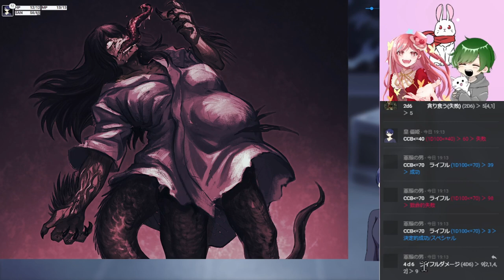クトゥルフ神話TRPG「壊胎」出演/ぴよ酢・優月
感想戦です！！！番外編くらいの気持ちで聞いてね。

ネタバレにはご注意ください。
最高のシナリオなので、通過してから視聴することを強く推奨します。

ぐじゅふじゅに泣いてしまって恥ずかしいけど、ここまで心が揺さぶられる作品に出会えて、心が揺さぶられるRPをしてくれる、こんだけ横で泣いてても許してくれる友人がいてよかったなと心から思います。

なんとか「傀逅」の新素材配布前に投稿できたよ〜〜〜！！！！！最終パート一枚絵描きたいシーンが多すぎて、、というかもうアニメ化したいくらいで、、、（？）
本当はひとみさんの転んじゃったところや跳躍成功したところとか描きたかったけど私の画力の遅筆じゃ無理だったぜ……でもクライマックスシーンは頑張ったよ…

出演
PL
ぴよ酢◇皇 優姫(すめらぎ ゆき)
某〇塚の大人気スター。
次の舞台の役がイマイチ掴めず悩んでいる。

優月◇深瀬隆二(ふかせ りゅうじ)
公安。

KP
テトメト
最高のKP。この一言に尽きる。

クトゥルフ神話TRPG｢壊胎｣のリプレイ動画です。
未通過の方はご自身でプレイしてから視聴することを強く推奨します。神シナリオなのでね。

本作は「 株式会社アークライト 」及び「株式会社KADOKAWA」が権利を有する『クトゥルフ神話TRPG』の二次創作物です。  SPLL番号：P107044